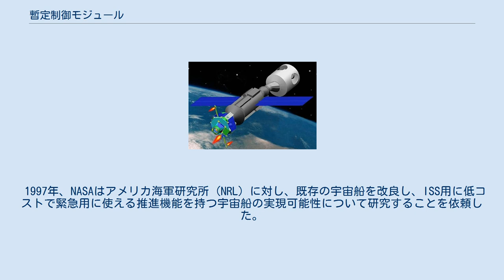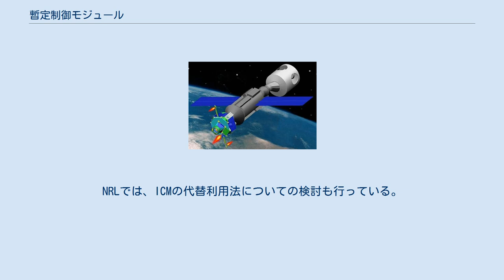暫定制御モジュール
暫定制御モジュール(左下のモジュール) 暫定制御モジュール (Interim Control Module、ICM) は、国際宇宙ステーション (ISS) のズヴェズダモジュールが壊れたり、予定の打上げ期間内に打上げられなかった場合に備えて、アメリカ航空宇宙局 (NASA) が製造した暫定的な「タグ」の役割を果たすモジュールである。
偵察衛星を異なる軌道に配置させるのに用いられたTLD (Titan Launch Dispenser) を基にしたものである。
「ズヴェズダ」(サービスモジュール) の推進系と同等の能力を与えることで、ザーリャの寿命を延ばすことを目的として準備されていた。
 1997年、NASAはアメリカ海軍研究所 (NRL) に対し、既存の宇宙船を改良し、ISS用に低コストで緊急用に使える推進機能を持つ宇宙船の実現可能性について研究することを依頼した。
 NASAの要求するスケジュール内に実現しうることが分かると、NRLは正式に開発の推進を委託された。
その当初から、暫定制御モジュールは、ロシアのサービスモジュールの打上げが延期となった場合でもスケジュール通りにISSの組み立て作業が行えるように、ISSの姿勢制御とリブースト（高度引き上げ）能力を確保するための緊急時の予備計画として準備された。
 暫定制御モジュール (ICM) はスペースシャトルで打ち上げて、ザーリャに取り付けられた後、1年から3年間運用するのに必要な燃料を供給することになっていた。
ICMは、現在はワシントンD.C.にあるNRLのペイロード組立施設で、将来のISSミッションで必要になった時のために保管されている。
NRLでは、ICMの代替利用法についての検討も行っている。